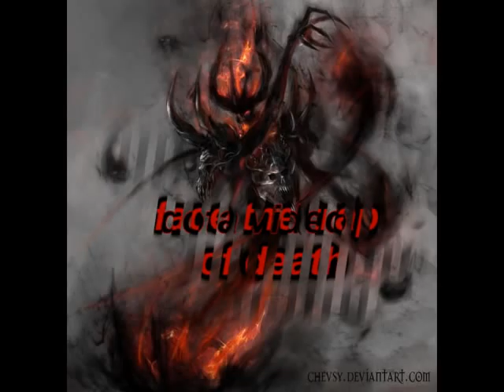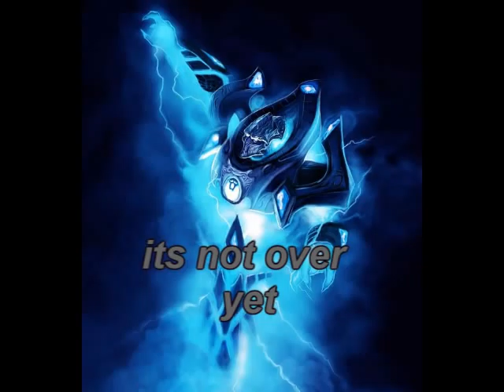DoTa.wmv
unleashdeath as- pudge ,sk, sf.
A-N-T-H-R-A-X as- lich, storm spirt, warlock
truthreckons as- tiny,specter,tusker